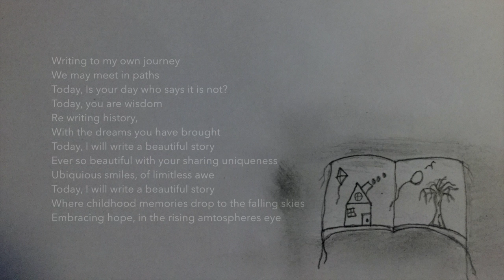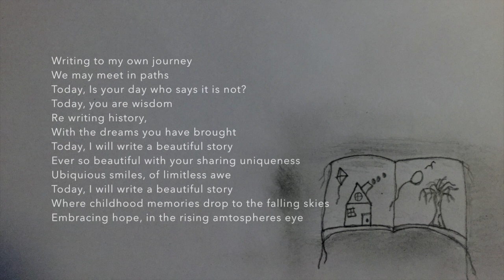Today I will write a beautiful story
Song by & credit to: Giorgio Constantini -Song: Perdutamente